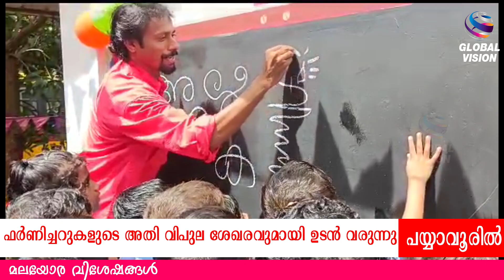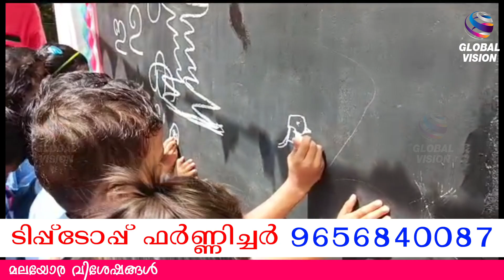കുട്ടികൾക്ക് ഇനി യഥേഷ്ടം വരച്ചും എഴുതിയും ഒഴിവു സമയങ്ങൾ ഉല്ലസഭരിതമാക്കാം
ക്ലാസ്സ് റൂമുകളിൽ പരിചിതമായ ബ്ലാക്ക് ബോർഡ് കുട്ടികൾക്കായി സ്കൂൾ മുറ്റത്തും തയ്യാറാക്കിയിരിക്കുകയാണ് മോറാഴ സിഎച്ച് കമ്മാരൻ മാസ്റ്റർ സ്മാരക യു പി സ്കൂൾ.

 പ്രി പ്രൈമറി കുട്ടികളെ ലക്ഷ്യം വച്ചുള്ളതാണ് ഈ സംവിധാനം. ചെറിയ പ്രായത്തിൽ തന്നെ കൈയക്ഷരം മെച്ചപ്പെടുത്താനും ഒപ്പം കുട്ടികളുടെ മാനസിക പിരിമുറക്കം ഇല്ലാതാക്കാനുമുള്ള ശ്രമത്തിലാണ് സ്കൂൾ അധികൃതർ. മുറ്റത്ത് ക്ലാസ്സ് റൂംമിനോട് ചേർന്ന ചുമരിലാണ് ബ്ലാക്ക് ബോർഡ് നിർമ്മിച്ചിരിക്കുന്നത് .

ക്ലാസ് സമയങ്ങളുടെ ഇടവേളകളിലും ഒഴിവു സമയങ്ങളിലും കുട്ടികൾക്ക് ഇത് പ്രയോജനപ്പെടുത്താം. പ്രി പ്രൈമറി മുതൽ എഴാംതരം വരെയുള്ള സ്കൂളിൽ ഇപ്പോൾ നാനൂറ്റി അമ്പതിലധികം കുട്ടികളാണ് പഠിക്കുന്നുന്നത്.ഓപ്പൺ ബ്ലാക്ക് ബോർഡിൻ്റെ ഉദ്ഘാടനം ലളിത കലാ അക്കാദമി അംഗവും പ്രശസ്ത ശില്പിയുമായ ഉണ്ണി കാനായി നിർവഹിച്ചു.

പി ടി എ പ്രസിഡന്റ് വി സി സുമേഷ് അധ്യക്ഷനായി.കൗൺസിലർ സി പി മുഹാസ്, ഹെഡ്മിസ്ട്രസ് ബി ജയശ്രീ,മാനേജ്മെന്റ് പ്രധിനിധി എൻ രാജീവൻ, സ്റ്റാഫ്‌ സെക്രട്ടറി രാജീവൻ കെ, മുൻ പി ടി എ പ്രസിഡന്റ് കെ പി പ്രവീൺ കുമാർ എന്നിവർ സംസാരിച്ചു.